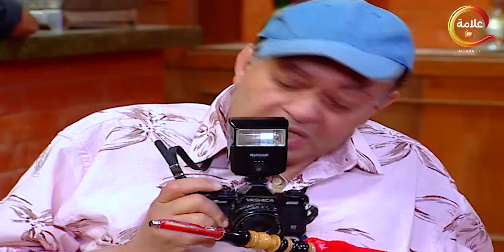ساعه ونص من الضحك المتواصل بدون فواصل مع قنبلة الضحك رمزي ودوله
إخراج : أسد فولادكار
ﺗﺄﻟﻴﻒ: ولاء الشريف , عمرو سميرعاطف
بطولة : أشرف عبد الباقى , لقاء الخميسى , سامح حسين